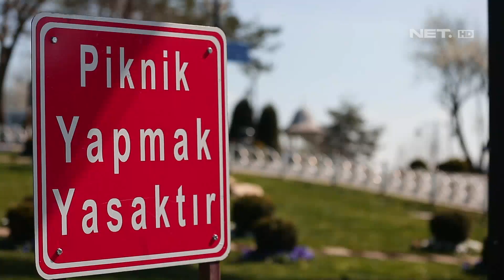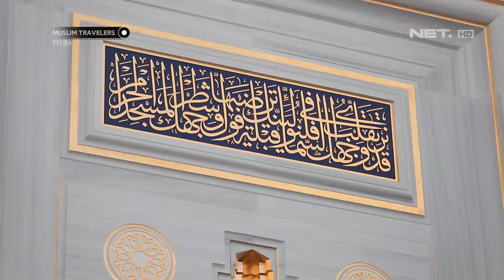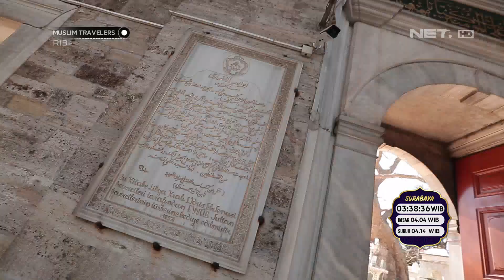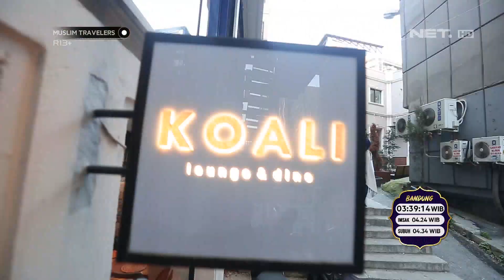Memandangi Keindahan Alam Dari Bukit Camlica - MUSLIM TRAVELERS (1/3)